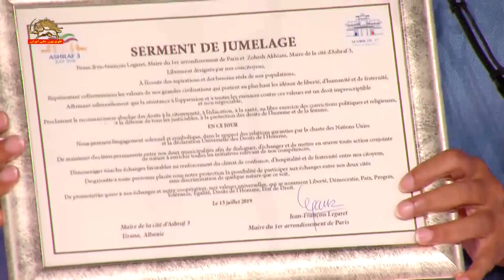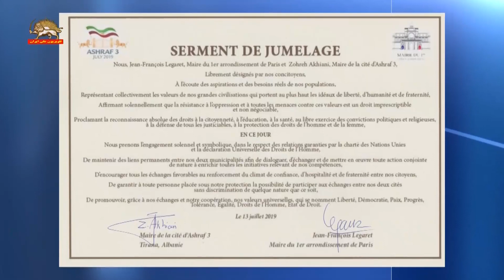قدردانی خواهر مجاهد زهره اخیانی از لوح تقدیر شهردار ژان فرانسوا لوگاره